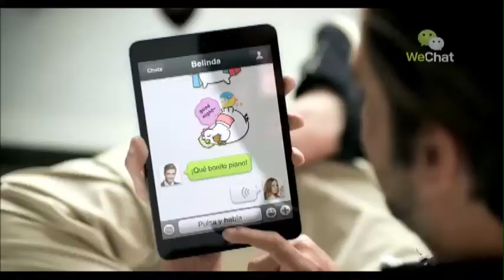parodia belinda we chat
una breve parodia de nuestra amiga la belida bien padre